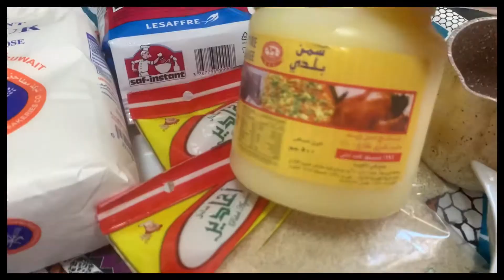كعك العيد الناعم ع اصول بطريقه بسيطه سريع✔️لا تقولي لابوار ولا تسيباس ام عبود وأقطع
لا تقول لابوار ولا تسيباس كحك البيتي مفيش احلى منه